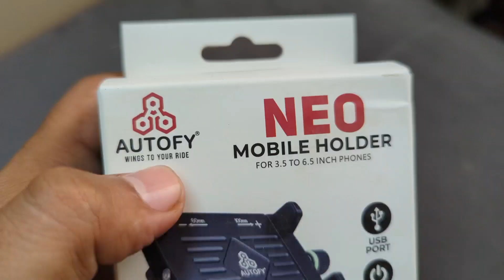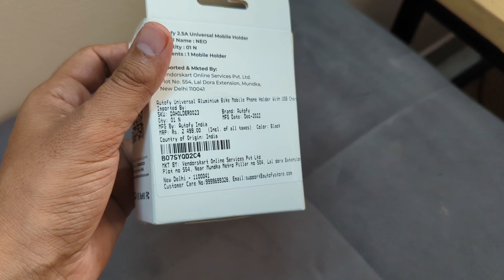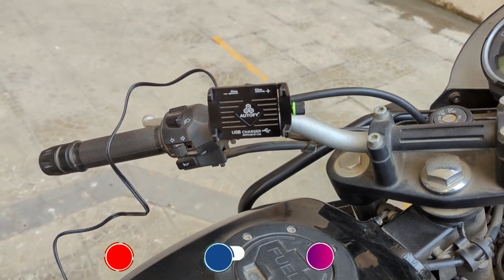Jitna Mehnga ho phone ye rakhega khyal | Autofy Neo Mobile Holder - Unboxing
Autofy 1 YEAR WARRANTY Universal NEO Aluminium Bike Mobile Holder Phone Mount Cradle Waterproof Bike Mobile Charger For All Bikes

1 YEAR WARRANTY: Autofy flagship NEO MOBILE HOLDER is backed with 1 YEAR UNCONDITIONAL WARRANTY & lifetime technical support for added peace of your mind. Kindly refer to the instructions provided on the warranty manual to activate & claim your warranty.

COMPATIBLE DEVICES: Universally Suitable for ALL 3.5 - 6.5 INCH SCREEN SIZE Smartphones Mobile phones. EAGLE CLAW DESIGN - Expands up to 100mm + in wideness & grips your phone from all corners while keeping all mobile buttons accessible to you. ANTI-SLIP SOFT TOUCH RUBBER PADDING - Provided on each claw for protecting your device against scratches & slip off while riding on bumpy terrains. Holds all mobiles from Apple iPhone OnePlus Google Pixel Lenovo Moto Asus Oppo Xiaomi LG Vivo Honor etc.

360° ROTATION FREEDOM: State of the art Pivot Ball Design used for providing 360° rotation for all viewing angles like Landscape, Portrait as per your needs during Navigation, Charging, Compass check etc. ADJUSTABLE MOUNTING SOCKET - With a max. diameter of UPTO 1.4 INCHES - Can be adjusted as per your Bike Handle Thickness to fix on ALL TYPES OF HANDLEBARS. SHAKE FREE Metal Screw Fixing Bracket - Locks your phone firmly and gives vibration less viewing, no matter where the adventure takes you!

A-GRADE DURABILITY: High-Quality Alloy rugged CNC Aluminium body gives corrosion-resistant rustproof durability for survival in tough conditions. 1.5m LONG WIRE with Metal Clamp at wire ends - For easy screwing at battery points & avoiding hassles related with conventional bike mobile chargers. REPLACEABLE FUSE SOCKET provided on the wire for protection against electrical surges. ALLEN KEY, Spare FUSE & Spare FRICTION RINGS provided in the box for easy installation & fixing anywhere/ anytime.

WATERPROOF USB PORT: 5V USB port operating at 12V - 24V delivers CONSTANT 2.5Amp OUTPUT - Charging your phone much quickly & efficiently than conventional bike mobile chargers. State of the art design keeps USB port out of reach of rain and gives Waterproof ability to our bike mobile holder (When not in use, Always close the USB CAP for enhanced product life). Integrated Crisp ON/OFF SWITCH Button - For easy switching on and off the charging of your phone while riding